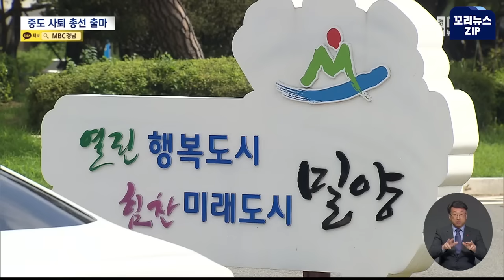꼬리뉴스.zip | 시장직 던지고 총선 출마한 박일호 전 밀양시장..공천 일주일 만에 번복되며 반발 | 뉴스모음집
박일호 전 밀양시장이 총선 출마를 위해 시장직을 던지고 국힘 공천 경쟁에 뛰어들었죠
총선 후보로 확정되나 싶더니 일주일 만에 공천이 취소돼 박 전 시장 측이 크게 반발하고 있습니다.

0:00 박일호 공천 취소..1주일 만에 번복 주민 혼란 (2024.3.8/뉴스데스크/MBC경남)
2:55 밀양의령함안창녕 지역구 박일호 전 밀양시장 총선 후보 확정 (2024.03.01/뉴스데스크/MBC경남)
3:27 박일호 밀양시장 "총선 출마"...시의회 비판 (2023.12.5/뉴스데스크/MBC경남)